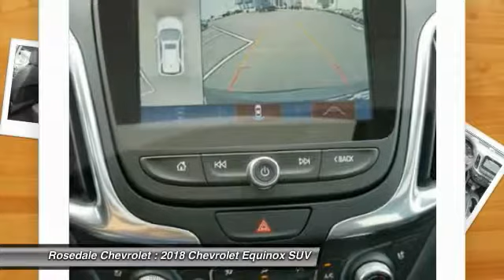2018 Chevrolet Equinox Roseville, Fridley, St. Paul, Minneapolis 185053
Rosedale Chevrolet
2845 Interstate 35 W

Nav System, Heated/Cooled Seats, Moonroof, TRANSMISSION, 6-SPEED AUTOMATIC, ELEC... SUN, SOUND & NAVIGATION PACKAGE, Heated Rear Seat. EPA 30 MPG Hwy/24 MPG City! Premier trim, MOSAIC BLACK METALLIC exterior and JET BLACK interior SEE MORE! KEY FEATURES INCLUDE: All Wheel Drive, Power Liftgate, Heated Driver Seat, Heated Rear Seat, Cooled Driver Seat. Privacy Glass, Remote Trunk Release, Keyless Entry, Child Safety Locks, Steering Wheel Controls. OPTION PACKAGES: SUN, SOUND & NAVIGATION PACKAGE includes (Y3W) Infotainment II Package content and (C3U) power sunroof (Also includes (RT7) 19 Ultra Bright machined wheels with Sparkle Silver pockets.), LICENSE PLATE FRONT MOUNTING PACKAGE, INFOTAINMENT II PACKAGE includes (IO6) Chevrolet MyLink Radio with Navigation and 8 diagonal color touch-screen, (UQA) Bose premium 7-speaker system and (U2L) HD Radio, AUDIO SYSTEM FEATURE, BOSE PREMIUM 7-SPEAKER SYSTEM, AUDIO SYSTEM, CHEVROLET MYLINK RADIO WITH NAVIGATION, 8 DIAGONAL COLOR TOUCH-SCREEN and AM/FM stereo, includes Bluetooth streaming audio for music and most phones; featuring Android Auto and Apple CarPlay capability for compatible phones, PREMIER PREFERRED EQUIPMENT GROUP includes Standard Equipment, TRANSMISSION, 6-SPEED AUTOMATIC, ELECTRONICALLY-CONTROLLED WITH OVERDRIVE includes Driver Shift Control (STD), ENGINE, 1.5L TURBO DOHC 4-CYLINDER, SIDI, VVT (170 hp [127.0 kW] @ 5600 rpm, 203 lb-ft of torque [275.0 N-m] @ 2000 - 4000 rpm) (STD). Chevrolet Premier with MOSAIC BLACK METALLIC exterior and JET BLACK interior features a 4 Cylinder Engine with 170 HP at 5600 RPM*. VEHICLE REVIEWS: Great Gas Mileage: 30 MPG Hwy. Horsepower calculations based on trim engine configuration. Fuel economy calculations based on original manufacturer data for trim engine configuration. Please confirm the accuracy of the included equipment by calling us prior to purchase.